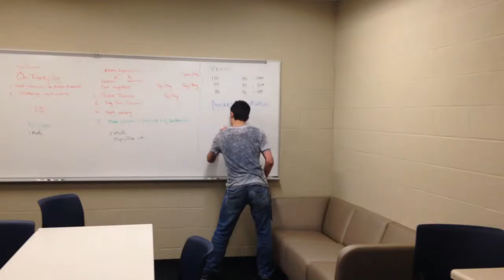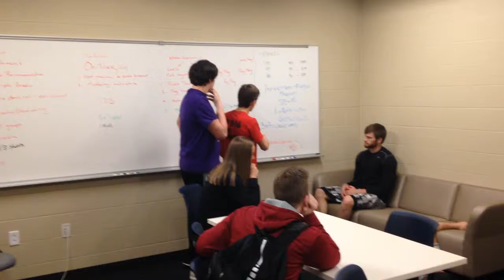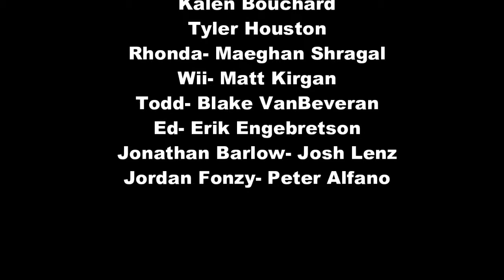There's a killer in the high school, and a group of students has decided to try and solve the mystery.  Will they be able to catch the criminal before gym class?